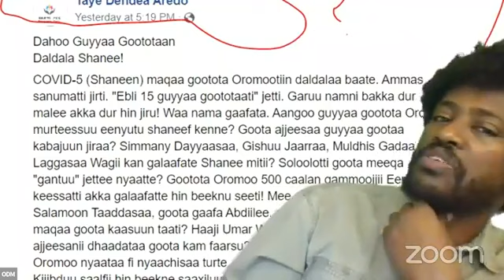GUYYAAN AYYAANA GOOTOTAA OROMOO KABAJAMUU QABAA? AKKAMITTI? Beekan Erena~ODM~Rakkoo Guddaa Jira~2020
ODM will be promoting civic discourse and fostering community engagement around social justice issues, press freedom, human rights, democracy, community & family. ODM also working/teaching online courses on mother tongue language for the Ethiopian community around the globe.